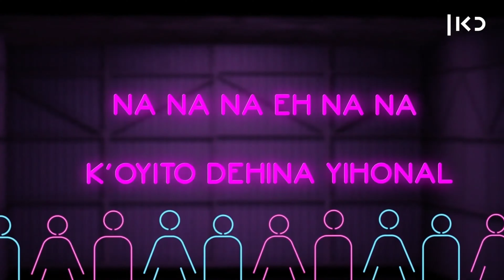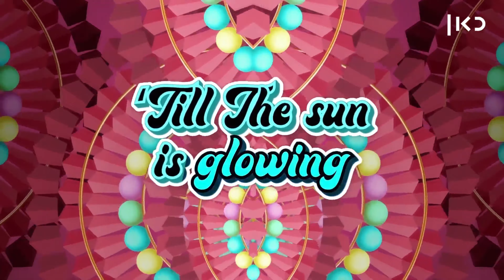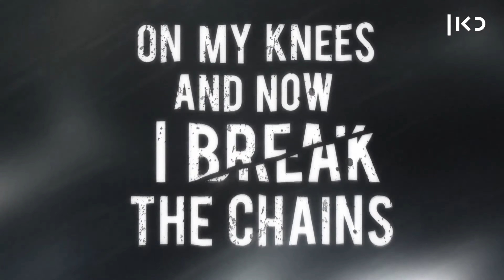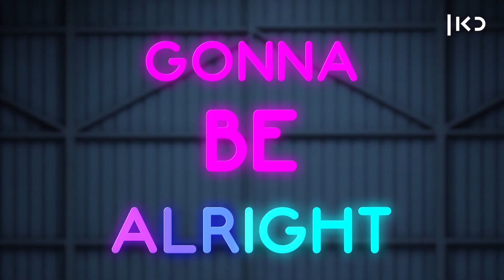ISRAEL EUROVISION 2021: OUR TOP 3s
Shalom Israel! In this video, we'll give you our top 3 picks for the national final of Israel for Eurovision song contest 2021! Eden Alene, our last year's winner will represent her country once again. For that reason, 9 Demo songs were released where 3 of them will go through to their national final!

@Eurovision Buddies
Gos: @GosMorpheus
Stella: @Stella.gltz